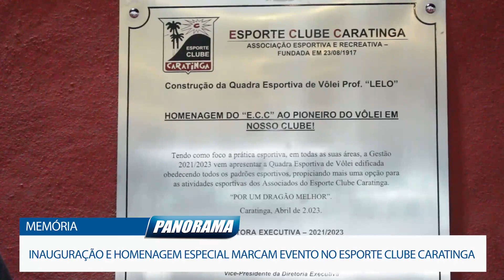MEMÓRIA: INAUGURAÇÃO E HOMENAGEM ESPECIAL MARCAM EVENTO NO ESPORTE CLUBE CARATINGA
Os admiradores do esporte, em especial do vôlei, tiveram um momento especial, durante a semana, no Esporte Clube Caratinga. Além da inauguração de um novo espaço para a prática da modalidade, houve uma homenagem a um importante desportista da cidade, já falecido, que marcou época.